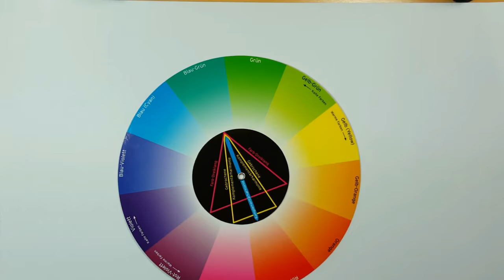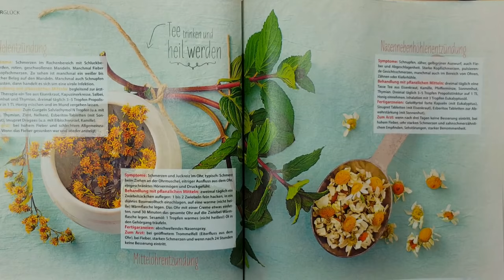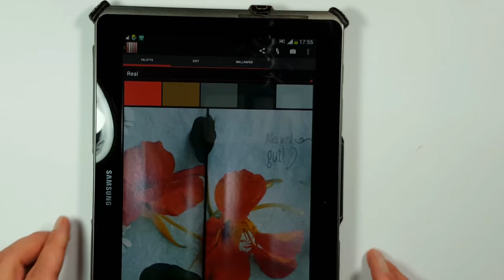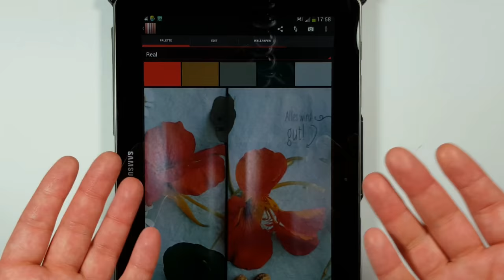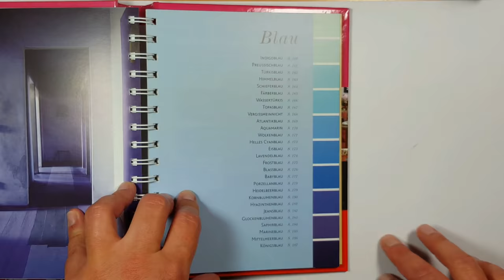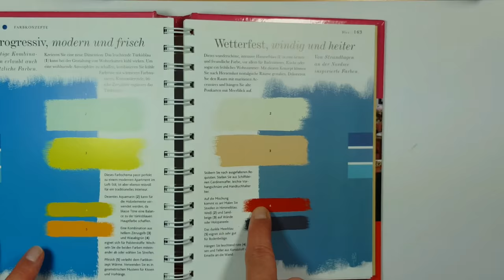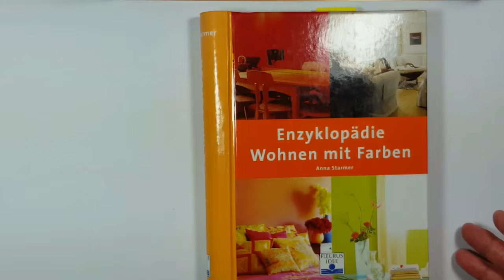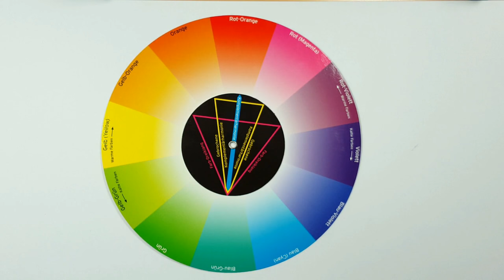6 Tipps für harmonische Farben -auch ohne Farbenlehre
Mögen euch diese Tipps hilfreich sein, wenn ihr vor euren Malbüchern sitzt und Farben auswählen wollt :) Happy coloring :)
P.S. verzeiht das Flackern...Problem erkannt und Problem für die Zukunft gelöst :)
Beispielhafte Google-Suche für color schemes:

* Farbkreis (Künstler-Farbmischscheibe)
* Enzyklopädie Wohnen mit Farben
* Wohnen mit Farben

Wenn du etwas darüber kaufst, erhalte ich eine geringe Provision. Für dich ist es nicht anders, als würdest du ohne diesen Link shoppen, auch der Preis ändert sich für dich nicht. Ihr unterstützt damit meinen Kanal und helft mir dabei ihn noch besser zu machen.